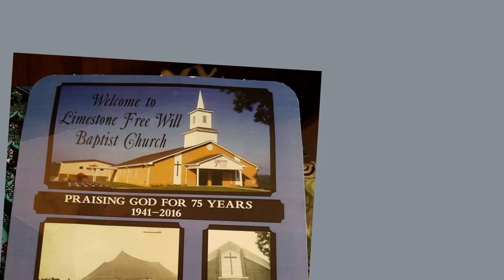Homecoming Photo Memory Slide Show by Janine Burgan 8/6/23